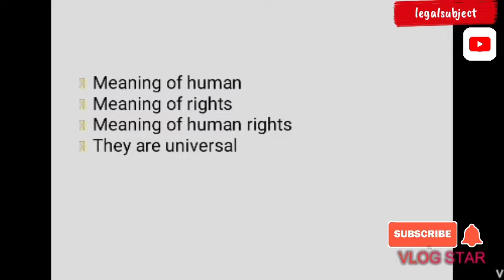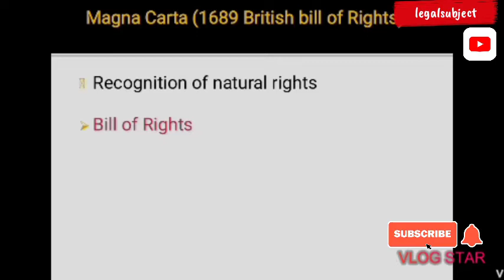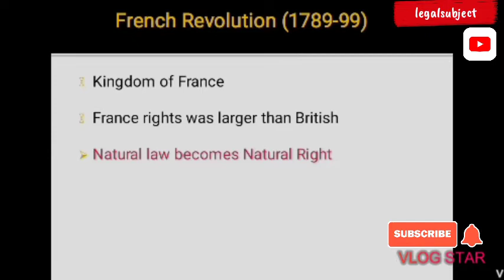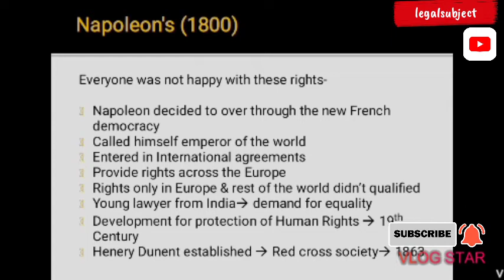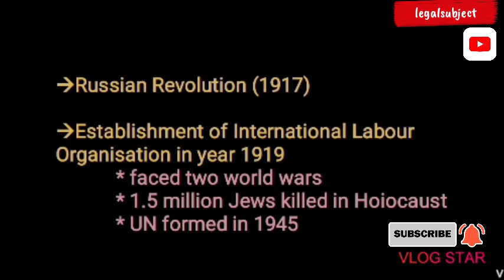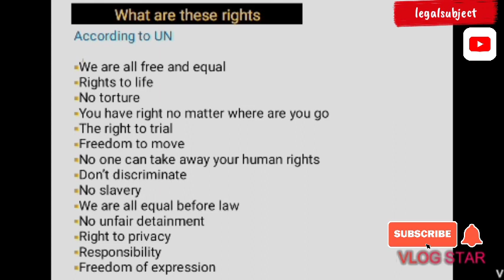Background or history of human rights | How human rights came in the world explain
Hello Friends,
Hope so you all doing well. This video is on the topic of background history of HumanRights. How it came in the world? This video will help how human rights developed in the world. Human Rights is very important part of a survive life but before the study of Human Rights in UDHR we need to know the background history why the human Rights made, when, what's reason behind the established the  human rights. We need to understand and clear these things. So I clear all these concepts in this video.

(Provided all law study material)